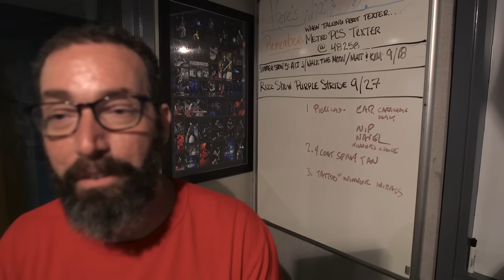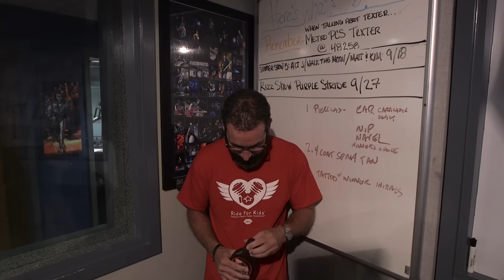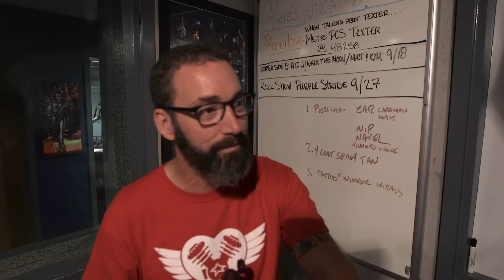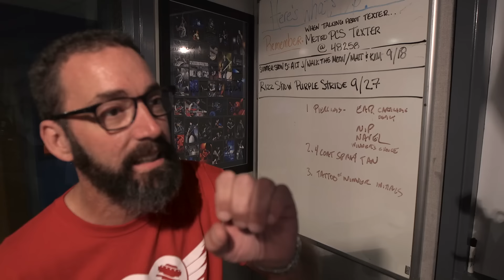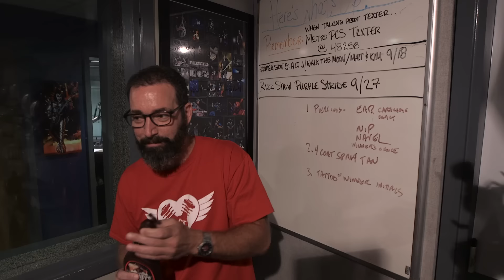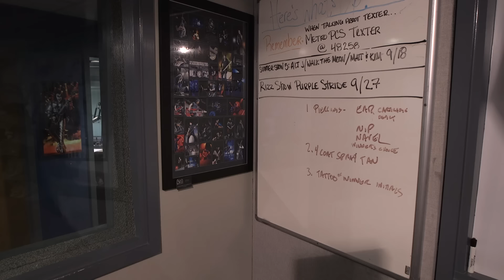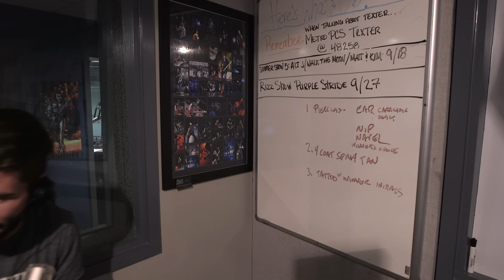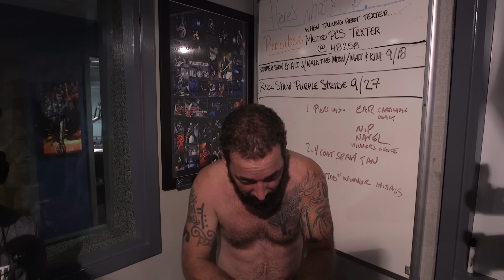Burton Eats a LIVE Cockroach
Jeff Burton faces his punishment for losing the last round of Real or Fake...eating a live Madagascar hissing cockroach. If you have a weak stomach you may want to skip this one!